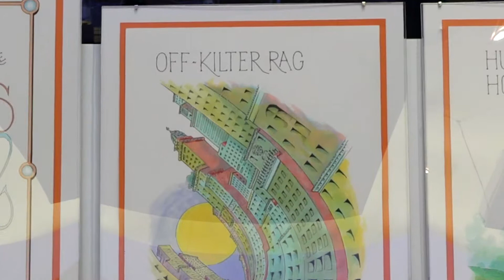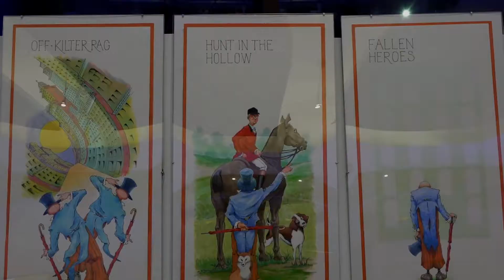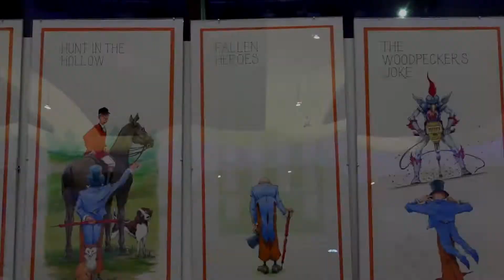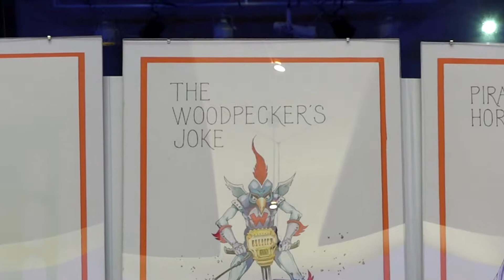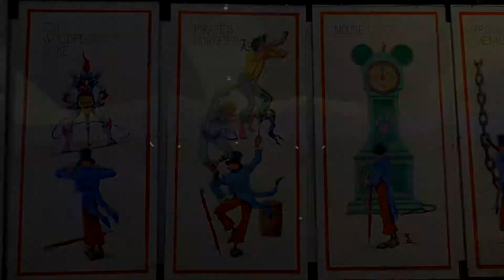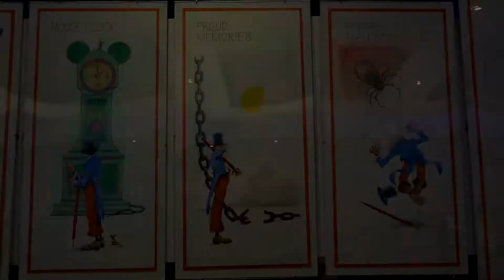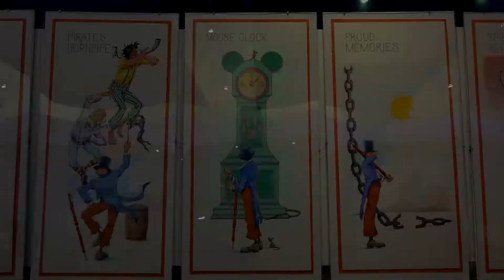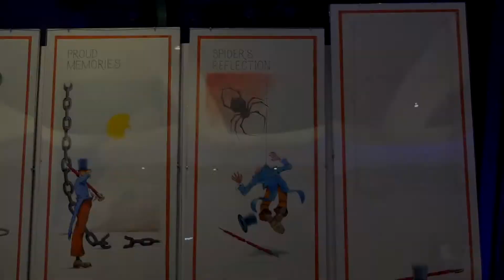Allegro Orchestra. Echoes (premiere) by John Carbon. Art: Elman Brown. Brian Norcross, cond.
Allegro Orchestra of Lancaster continues it's "Music in the Round" series, at the atrium in the Ware Center, in downtown Lancaster PA. A reduced ensemble of instrumentalists present the concert, "Old Wine in New Bottles." In this video, the premiere of "Echoes" is performed, composed by John Carbon (b. 1951). Also in the video is the artwork of Elman Brown, meant to be a visual interpretation, inspired by "Echoes." Both the composer and artist attended the premiere. Brian Norcross is the Artistic Director & Conductor.

Echoes (2017) Premiere:
Off-Kilter Rag
Hunt in the Hollow
Fallen Heroes
The Woodpecker's Joke
Pirates Hornpipe
Proud Memories
Mouse Clock
Spider's Reflection
Video by Matthew Shenk